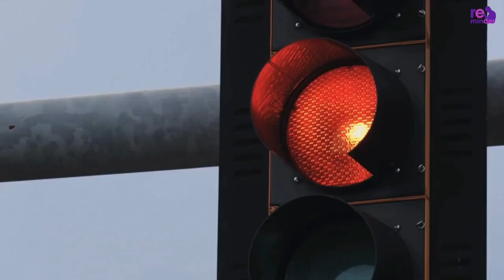Allah made you responsible for yourself | Nouman Ali Khan